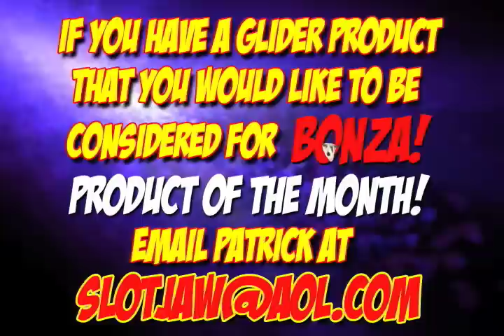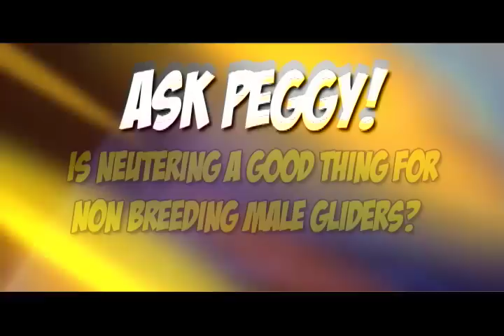AWAKE ALL NIGHT THE SUGAR GLIDER SHOW EPISODE 4 FEB 2013 NEW bonding Impulse purchases mall neutered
fourth ALL NEW episode ALL about SUGAR GLIDERS!